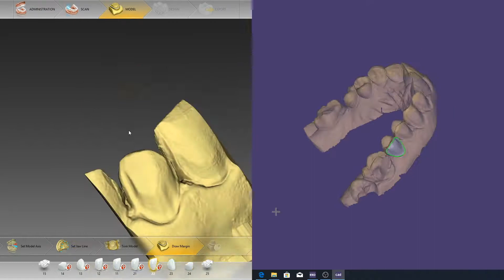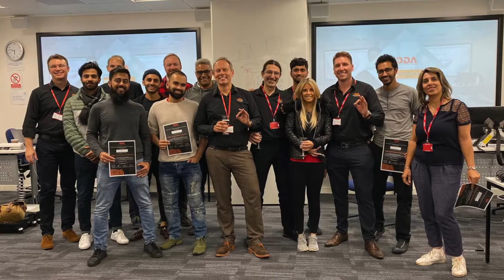Digital Dental Academy - Smile Design Masterclass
EMOTION
Digital Dental Academy Masterclass in Digital Smile Design
I LOVE working with my Digital Amigos. For us these courses (both the teaching and the live surgery) are about taking your passion and applying that to what you do in clinic to give the patient the very best dental care. Digital technologies help make that possible.
Sometimes there’s a story behind the smile that we’re creating. This case was one of them. Making these videos allows me to not just simply show a before and after, but to convey the process involved and work that goes into creating and finishing that smile, adapting to the circumstances at hand.
What video also does is bring emotion into the story. The backing track has to be right. The timing and crescendos need to flow with the beat of the smile design process. This was really one of my most favourite videos. Not only for the result that I made with Quintus van Tonder (surface texture and photography maestro), Patrik Zachrisson (Orthodontic Prof) and Chris Lefkaditis (Materials Master) but the emotion and feeling that worked so well with the song Feels by Kiiara and Jai Wolf.
So (as well as covering every stage in detail with hands on as a part of the course this time at the College of Medicine and Dentistry in Birmingham) for the smile design;
1. The patients upper arch was initially straightened with DDA Aligners
2. A guide to the new smile was made with IvoSmile Augmented Reality
3. This was refined with Smile Designer Pro and transferred to 3D with the same Jan Hajto teeth library via Meshmixer.
4. A 3D print of the Mock-up with an EnvisionTEC One printer was used to give the patient a smile test drive.
5. This was then used as a depth guide for minimal preps for the correct thickness required for each emax veneer.
6. To scan the mock-up and prep in this Masterclass we used an Alec ITero and to show the delegates how open digital dentistry is important, I raced my Inlab Copy design with Quintus in @ExoCA. (Incredibly both finished in just over half an hour!)
7. The designs for each veneer were kindly milled in Ivoclar Vivadent Emax BL3 by Ben and Michael Coldicott at Advanced Dental Lab on a Roland 5 axis. Incredible fit on the Asiga Max UV prep model.
8. Surface texture, staining and glazing completed by myself and Quintus
9. Before final fit with Ivoclar Esthetic Light helped by the lovely Louise from Quintus practice!
So happy with the end result. Thank you to our lovely model patient, the sponsors that make the course possible and of course our great delegates.

I’ll be speaking about Emotion and the use of videography with patient communication at the Carestream Summit which is the day before...
The 3rd International Digital Dental Academy Conference - BIRMINGHAM UK has only one week left to book!
Before finally the last Masterclass of the year is the Digital Implant Masterclass On 6/7 December in Norwich on Smile Design and Advanced Guided Surgery Principles with us all, Patrik Zachrisson and Chris Lefkaditis
To book on a Masterclass visit
and click Masterclass at the top.